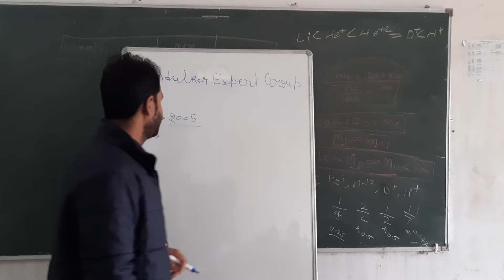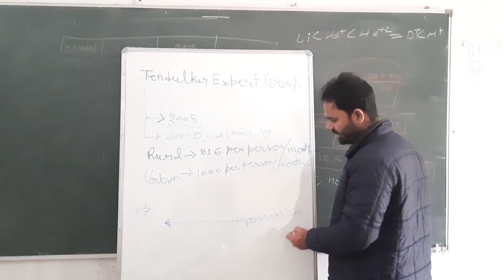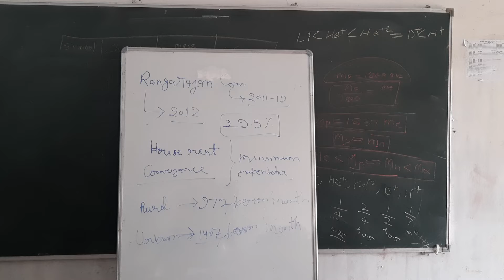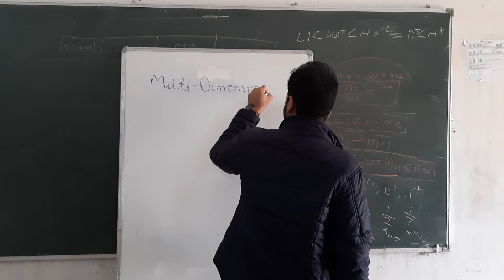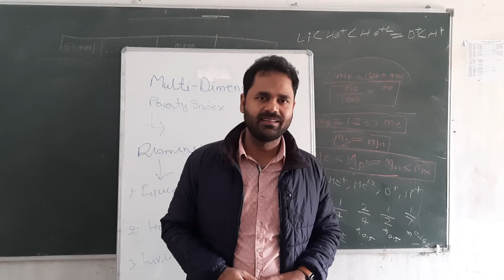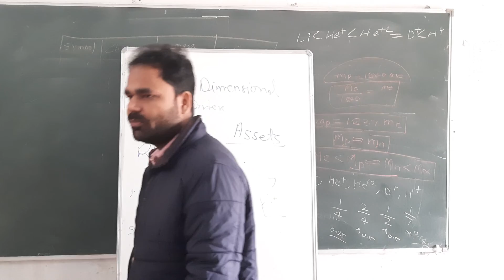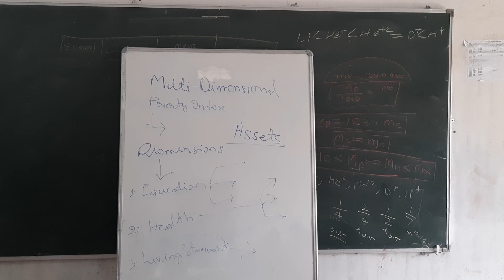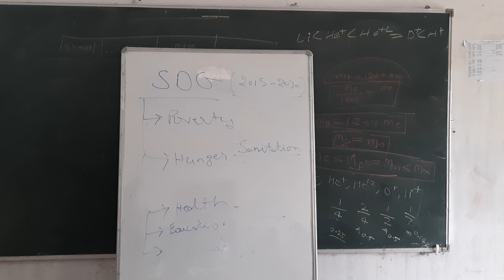32nd Economy Class